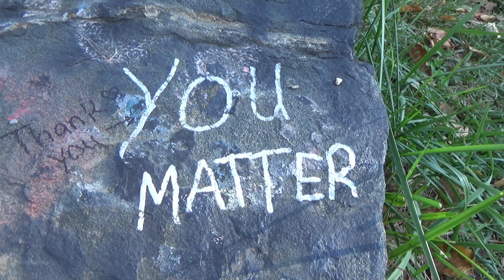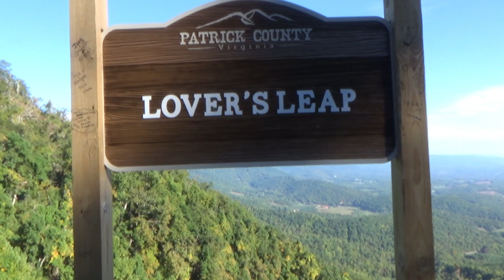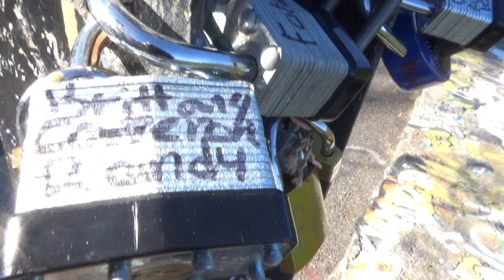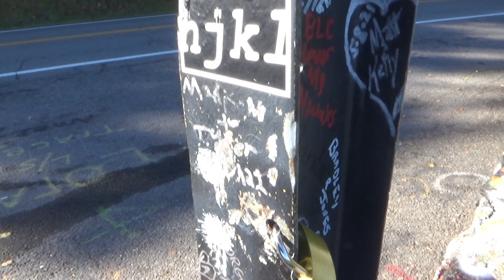Where Do We Live? | Short Drive To Lover's Leap | Virginia Is For Lovers ❤️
Taking you for a quick drive to Lover's Leap Lookout in the South Western Virginia Mountains!

THE LEGEND OF LOVER"S LEAP
Lover’s Leap Scenic Overlook is the grandest of several long-range views along your journey through Patrick County. In the 1600's, white settlers started arriving to the area and began clearing land to farm. Conflict arose between the Native Americans and the settlers. Legend has it that the son of a settler saw the twinkle in the eyes of the Chief's daughter, Morning Flower, and was immediately love-struck. The couple began to meet secretly and their love continued to grow. The young man and maiden were threatened and shunned for wanting to be together. With the beautiful rock and wildflowers as their backdrop, they jumped into the wild blue yonder ensuring they would be together forever. As you gaze out at Lover’s Leap, you can still see the evidence of their love in the beautiful view and hear them whisper in the cool evening breezes.

OUR QUEST TO LIVING OFF THE GRID:
This is our quest to freedom and living off-the-grid,  living debt free and mortgage free. Starting over from scratch and downsizing on our recently acquired unrestricted land with a cabin in Southern Virginia.

We are Mo and Pink, an American couple in our 50's on a path to self reliance and living off the grid, who are currently in the process of restoring an old tiny cabin in the Appalachian Mountains of South Western Virginia.

Our primary goal in our life adventure is to live the "off-the-grid" lifestyle, and we're moving closer towards that goal every day. We have over four acres of unrestricted land that we will be turning into our off grid homestead,  soon we'll be getting chickens, rabbits, and hopefully some other farm animals as well.

Follow our adventures as we are building our Virginia homestead one day at the time.

Our Mailing Address:
Mo & Pink
Stuart VA 24171